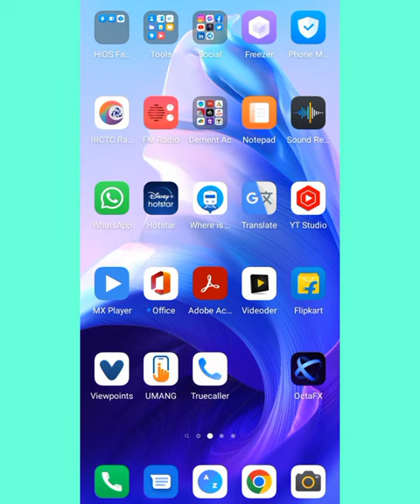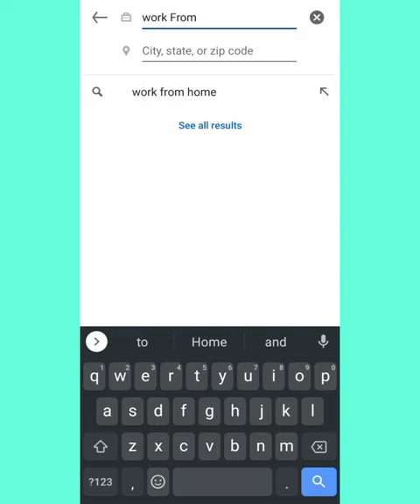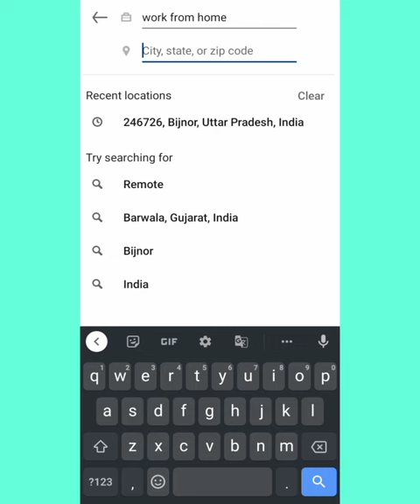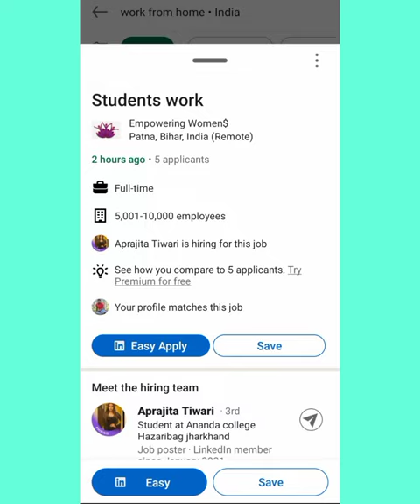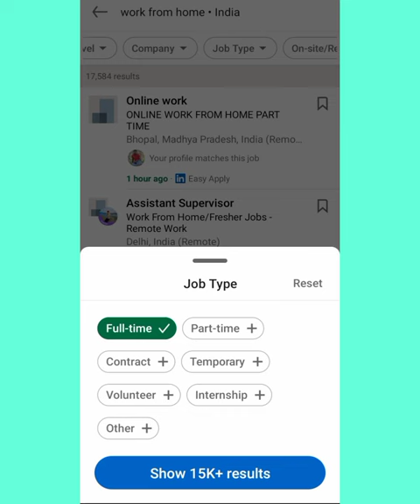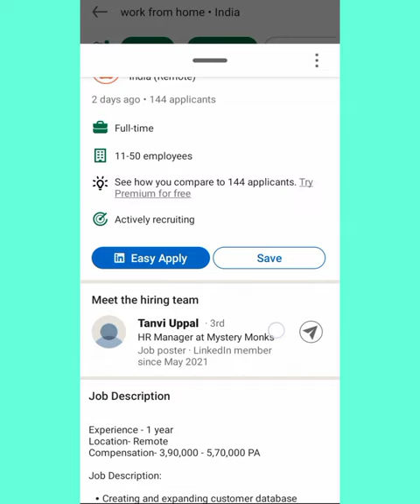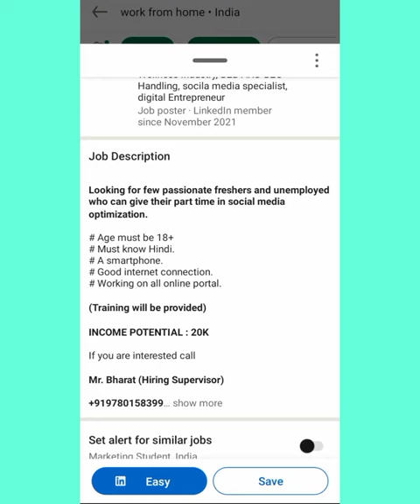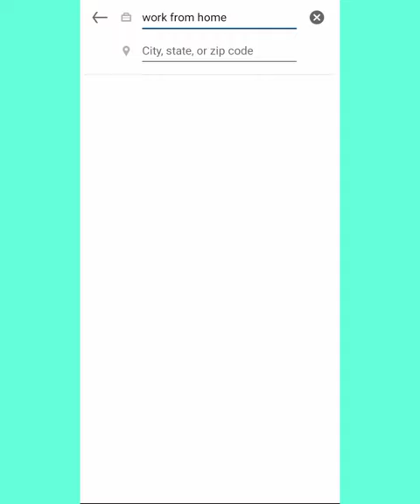500+ Jobs Available on LinkedIn | Work From Home, Full-time, Part time Jobs | Easy Apply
I'm on Instagram as @nk_exlusive. Install the app to follow my photos and videos.